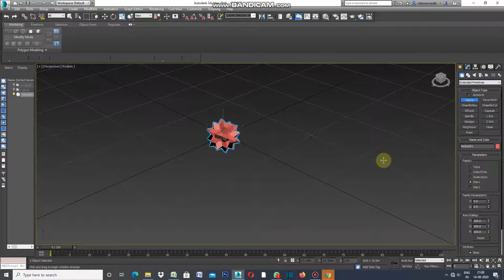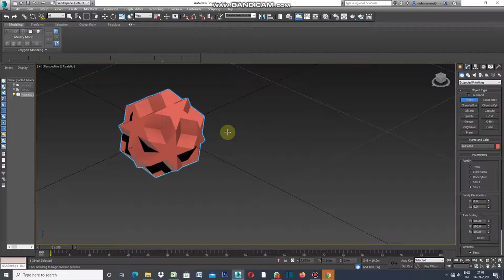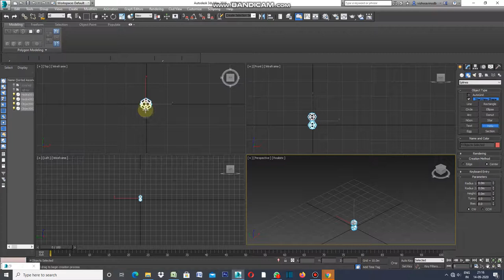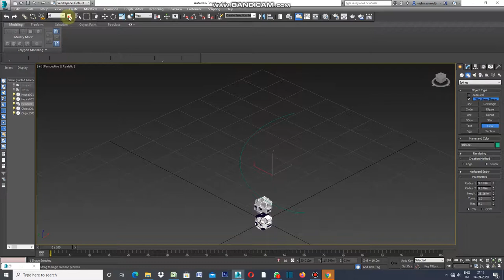ELEVATION WITH ALIGN TOOL IN 3DS MAX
THIS VIDEO IS ALL ABOUT QUICK ARRANGEMENT OF DESIGN ELEMENTS WITH THE HELP OF EXTENDED PRIMITIVE ( HEDRA,STAR-2) AND ARRAY ALIGN TOOL.